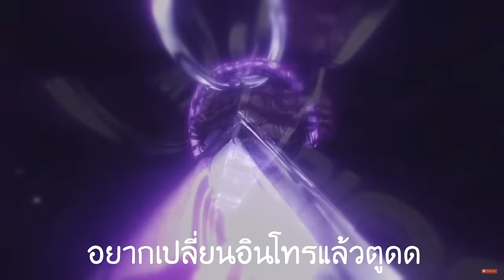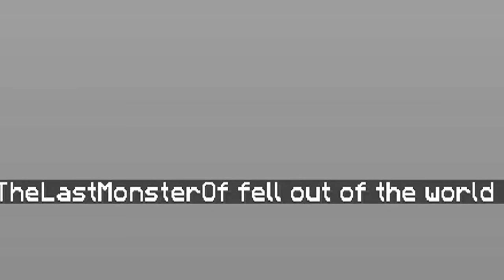ทางบล็อคใหญ่กาก!! ปะทะ ทางเทพ!!🔥 1-1 ปะทะ ห้องกับดัก!! 10 โคตรเกรียน!!😂 🔥[Minecraft Troll]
--sound background--
Background Music